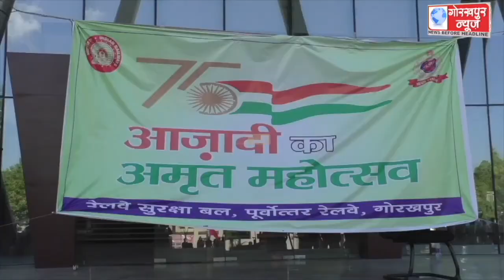आजादी के अमृत महोत्सव के अवसर पर शनिवार को रेलवे सुरक्षा बल पूर्वोत्तर रेलवे के तीनों मंडल से बाइक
आजादी के अमृत महोत्सव के अवसर पर शनिवार को रेलवे सुरक्षा बल पूर्वोत्तर रेलवे के तीनों मंडल से बाइक सवार पहुंचे महाप्रबंधक कार्यालय, मुख्य सुरक्षा आयुक्त तारिक अहमद ने सभी बाईकर्स का किया स्वागत,कहा, बाइक रैली और रेलवे का बैंड अमृत महोत्सव का संदेश लेकर जाएंगे चंपारण, 14 अगस्त को पहुंचेंगे दिल्ली